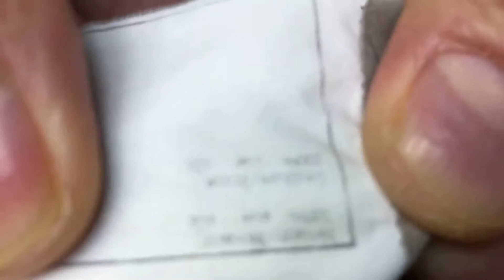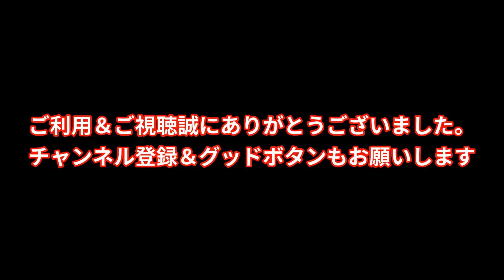色移り 染み抜き クリーニング 【 CHANEL（シャネル ）シルクコート 皮革副資材からの色移り 染み抜き 】 染み抜き クリーニング せんたく屋太郎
CHANEL（シャネル ）コートの染み抜き事例です。裏表総シルク素材のお品に生じた色移りですが、合計７カ所あるファスナー引手部分に使用されている皮革からの移染となりす。処理に先立ちトラブルの要因である皮革を一旦取り外したいところでしたが、リフォーム業者に依頼するも「縫製が複雑過ぎて出来ない」と難色を示す返答だった事から断念し、やむを得ずに皮革をマスキングして更なるトラブル拡大発生に備えさせて頂きました。しっかりと色移りした状態でしたので除去作業は困難を極め、加えてデリケートなシルクの質感を損なわないように配慮しながらの取り扱いとなりましたが、最終的には心配された不具合の発生もなく、移染についてもほぼ完全に除去する事が出来ております。

【 CHANEL（シャネル ）シルクコート 皮革副資材からの色移り 染み抜きクリーニング 】
衣類の素材：絹１００％
衣類の色：

１、お客様氏名（フルネーム・ふりがな）
２、お届け先住所（〒番号・番地・部屋番号まで正確にご記載ください）
３、電話番号（常時連絡が可能な携帯電話番号を推奨）
４、文面でやり取り可能なアドレス（メールアドレス・携帯電話SMS・ラインID・FAX番号等、文面でやり取り可能な手段を必ずご記入ください）
５、その他、ご要望がございましたらご記入ください